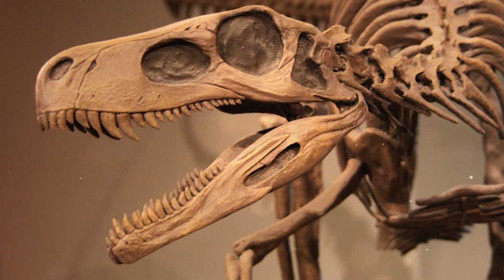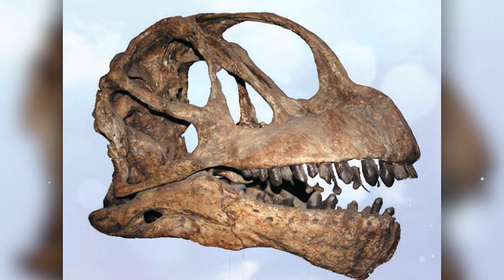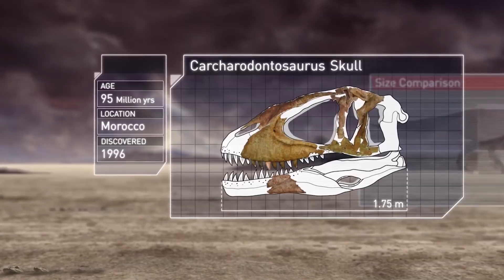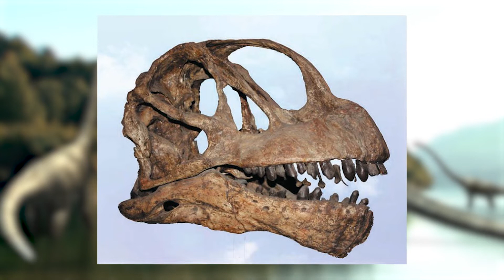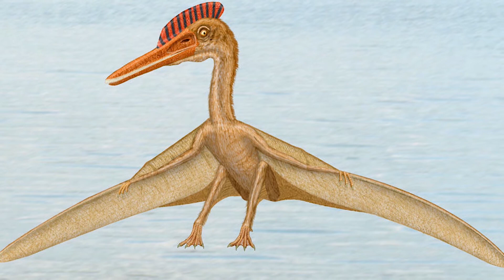Toothy creatures and where they lived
What do you know about dinosaurs? Which Dinosaurs were the Most Toothy and brought Prehistoric Horror to all the inhabitants of the ancient world? In this video, we will introduce you to the Most Amazing and Scariest Prehistoric Animals that were the Toothiest in the History of the Earth. Who are these Toothy creatures and where did they live?

Watch until the end, you will definitely like it!